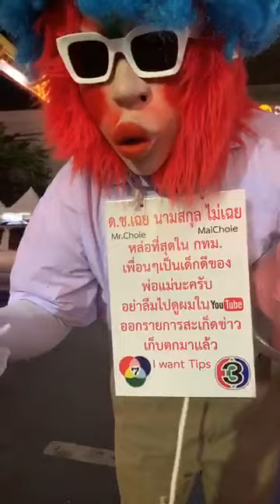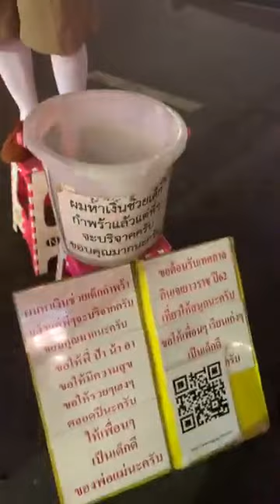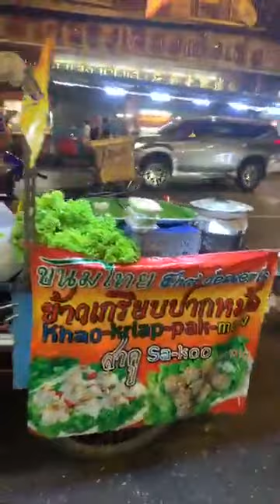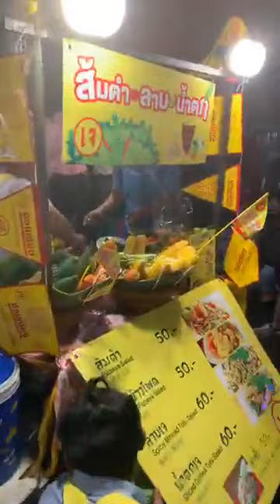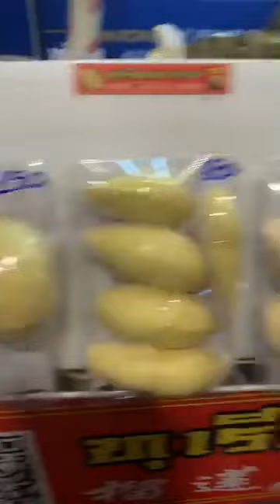LIVE เจฟพากินจุ ที่เทศกาลกินเจ | ตามติดชีวิตมาดามเหมืองทอง 01 October 2019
ตามติดชีวิตมาดามเหมืองทอง แบบเรียลไทม์ ได้ชมไลฟ์สดๆ โต้ตอบกับมาดามโดยตรงได้ที่